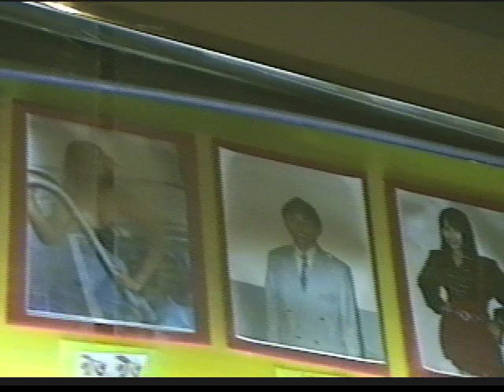Chaing Mai Bar 1996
I visited a bar where there was entertainment.